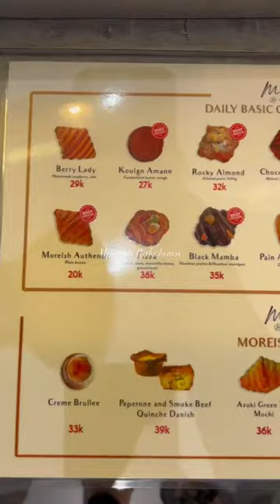📍Moreish Bakehouse, The best PASTRY in TOWN🤤moreish